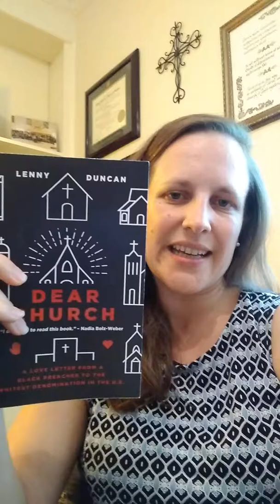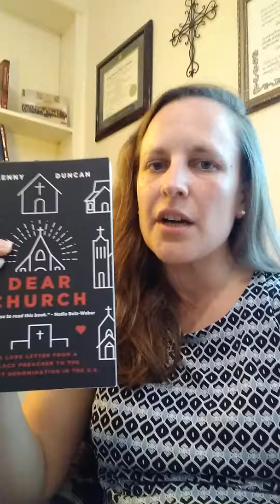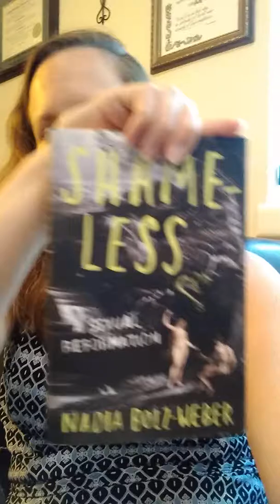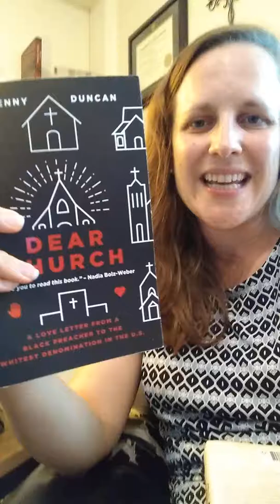Dear Church - an invitation to read, discuss, and be challenged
A pastoral invitation to read, discuss, be challenged with the book "Dear Church," by ELCA Pastor Lenny Duncan. It invites us to grapple with and hold in tension the deep love of the church, and the reasons for the lack of ethnic diversity in our church denomination. It is a quick, but not easy read. It will probably make you uncomfortable, and that's ok. Pastor Brett invites you to read and discuss, and join her at the Dear Church DC Party on 9/23 where the author will give a talk and lead a dialogue conversation between himself and a guest he's invited. Such an invitation isn't ever an endorsement of everything between the covers - pastor herself is continuing to grapple and wrestle with it. This is a recommendation because it's a good spark for conversation, inspiration, and challenge.
At the end of the video, Pastor Brett also mentions a few other recommended books she's read in the last year or so, including:
Everything Happens for a Reason and other lies I've loved by Kate Bowler (on a young woman's journey with cancer and consideration of the prosperity gospel)
Inspired by Rachel Held Evans (on reading the Bible in a way it comes to life)
Shameless by Nadia Bolz-Weber (which challenges and calls the church to a new sexual ethic)
On deck/about to read:
Brand Luther by Andrew Pettegree (how Martin Luther became one of the first mass-media "brands")
Holy Envy by Barbara Brown Taylor (on appreciating other traditions' religious practices)